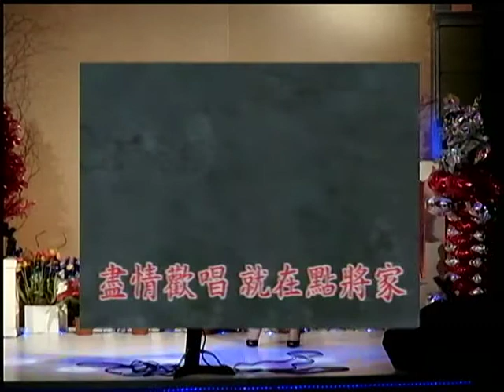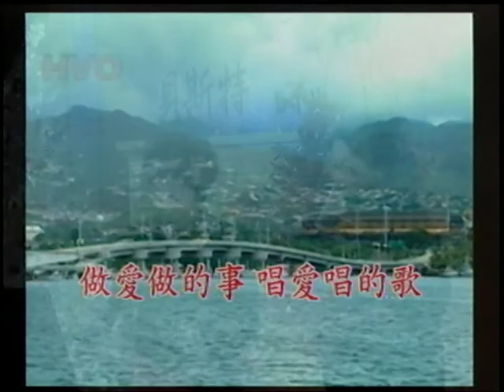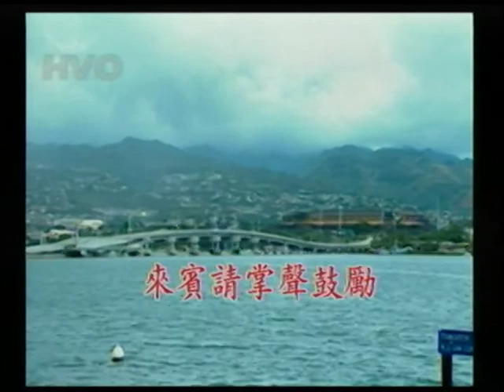聿芸~第一個夢.mpg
貝斯特之友聿芸~第一個夢